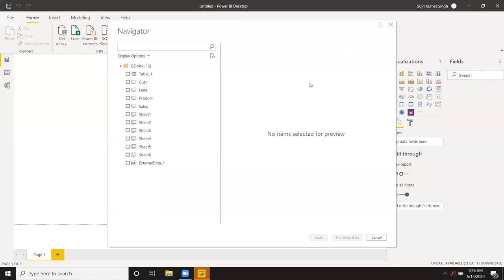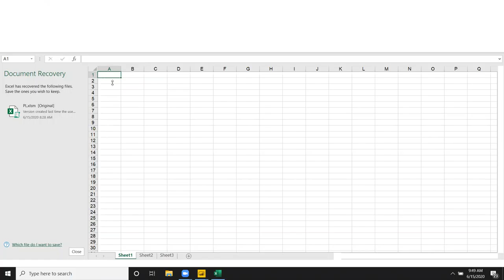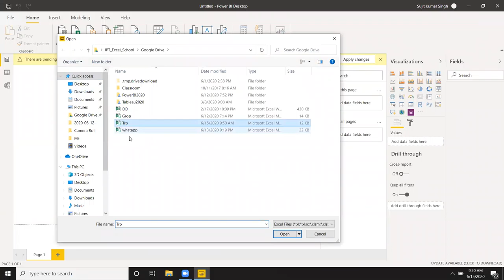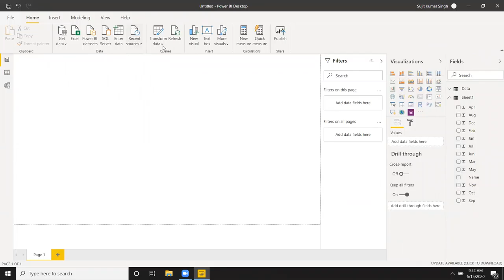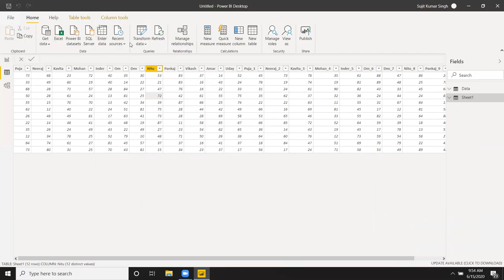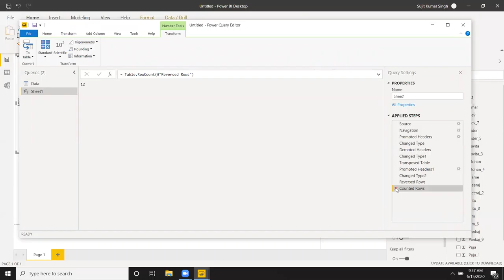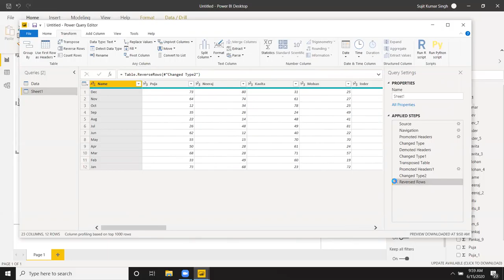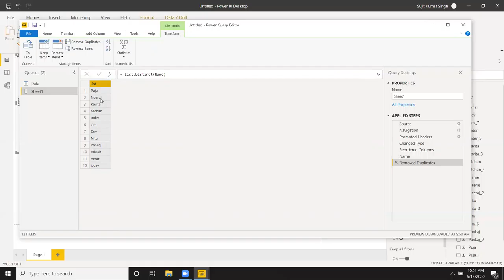Power BI - Power Query Transpose